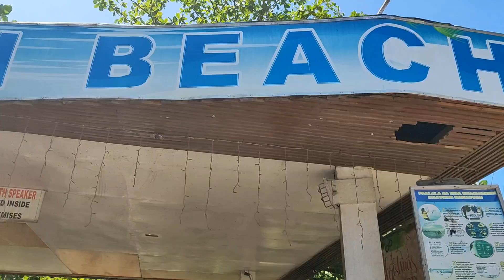MNHS BATCH 2005 REUNION🥰